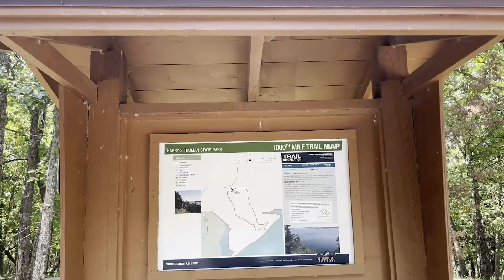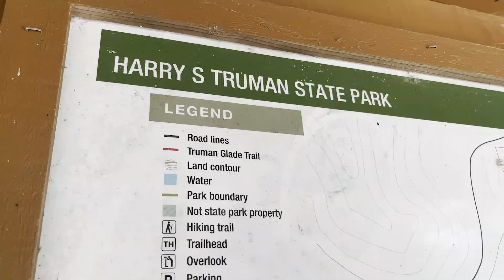Lake Of The Ozarks Travel Vlog | Missouri's Beautiful State Parks | Cliff Jumping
Today, we went to Harry S Truman State Park and did one of their beautiful trails. We enjoyed and did many fun kinds of stuff like boating, swimming, cliff jumping and more. There was great weather and awesome views.

Also, we would love to know what you guys would like to see in our upcoming videos.

- 00:00 Introduction
- 00:25 State Parks
- 3:00 Boating And Water sports
- 05:57 Cliff Jumping
- 08:01 Watch The Sunset